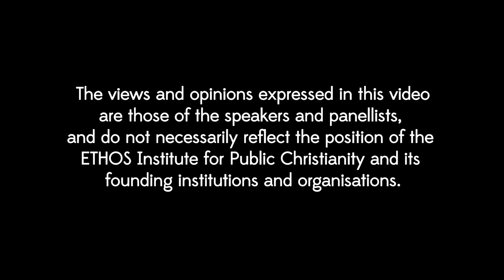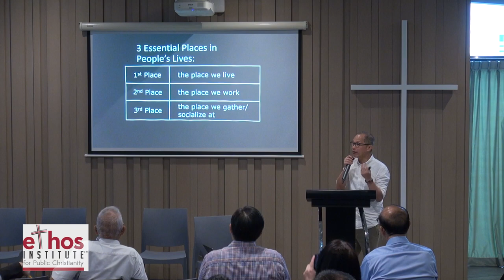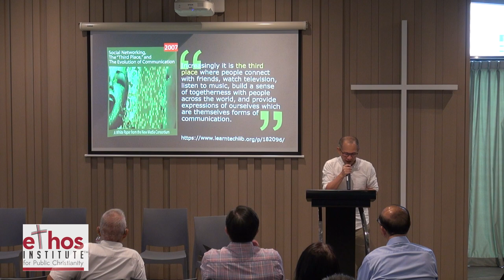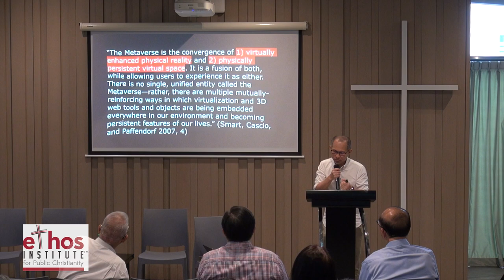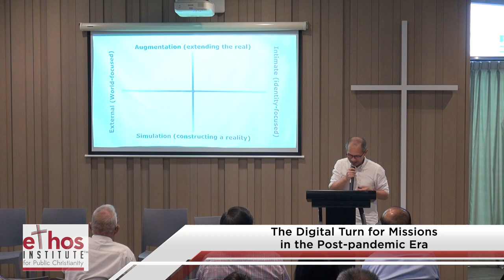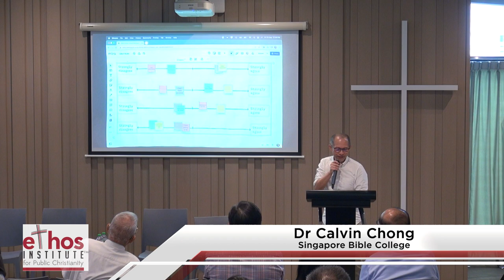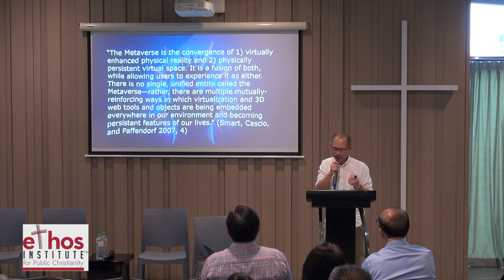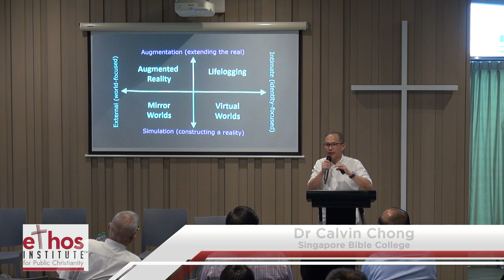ETHOS Annual Conference 2023 X GoForth featuring Dr Calvin Chong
Whether you are a theologian, pastor, church leader, missionary, or simply interested in the intersection of theology and missions, this symposium invites you to join a vibrant community of individuals passionate about theology and missions. Together, we will explore the theology of mission, forge connections, and inspire, one another to take meaningful action in fulfilling God’s mission in the post-pandemic era. Don’t miss this invaluable opportunity to be part of the conversation and shape the future of missions.

Let’s catch Dr Calvin Chong talk about The Digital Turn for Missions in the Post-pandemic Era.

ETHOS Annual Conference 2023 X GoForth: Theology of Mission in the Post-pandemic Era
Speaker/s: Mr Quek Tze-Ming, Rev David Lim, Dr Bernard Koh, & Dr Calvin Chong